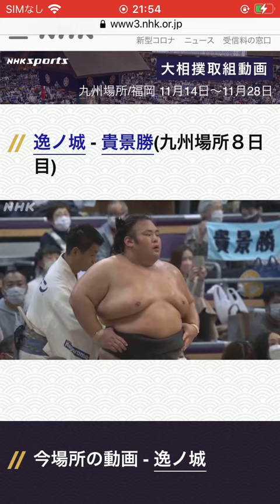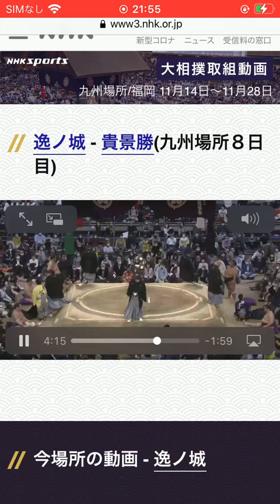逸ノ城VS貴景勝大関貴景勝勝ち越しになるか